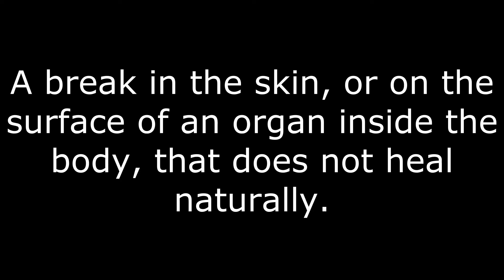Ulcer Meaning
The meaning of the word ulcer.